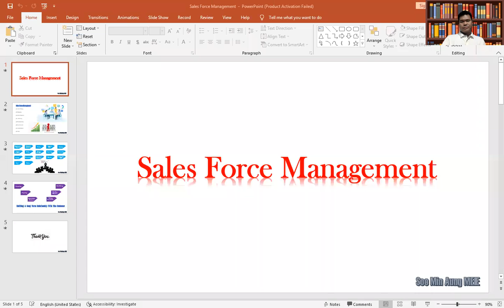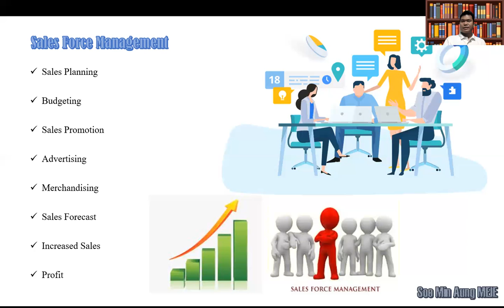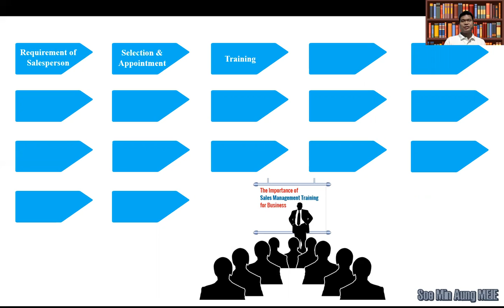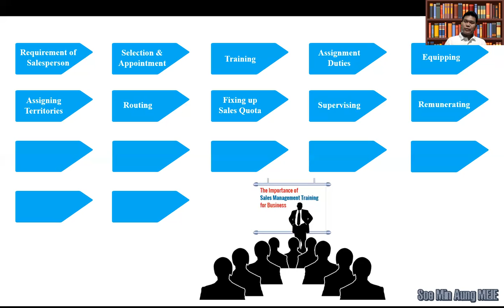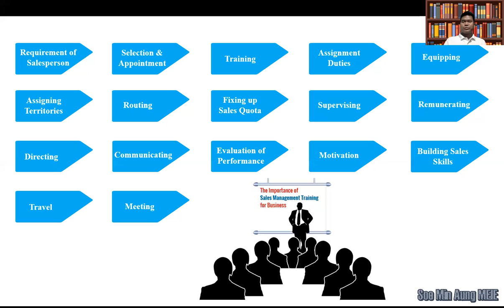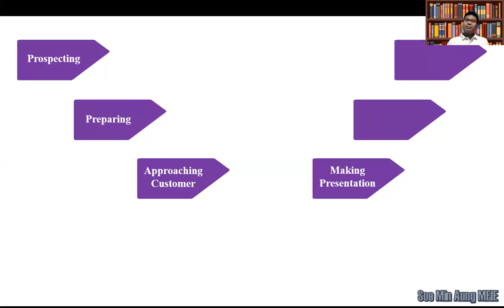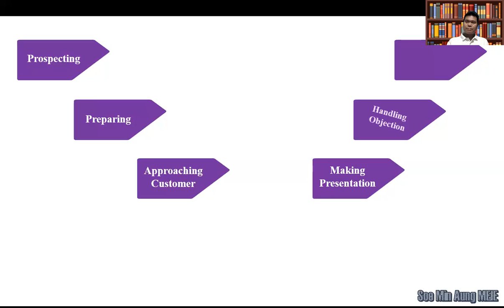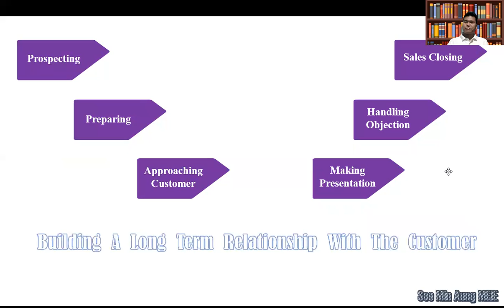Sales Force Management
Soe Min Aung